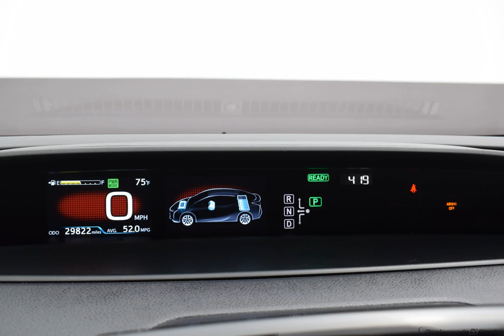2016 Toyota Prius Hatchback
Used 2016 Toyota Prius Hatchback Two